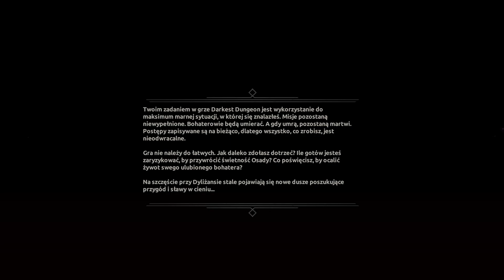Darkest Dungeon #1 Świetna strategia w mrocznym uniwersum!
Darkest Dungeon zostało opracowane przez debiutujące studio Red Hook gra cRPG utrzymana w stylistyce dark fantasy. Jej akcja przenosi nas do mrocznego świata wzorowanego na epoce średniowiecza.

Bardzo dziękuję za uwagę.